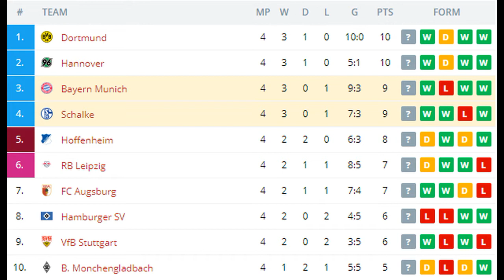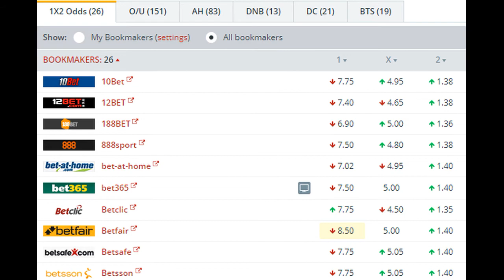Schalke vs Bayern Munich BETTING TIPS (19-09-2017)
Bayern managed to bounce back from last weekend’s embarrassing defeat away at Hoffenheim by brushing aside Mainz at the weekend. As you would expect, Ancelotti’s side won (4-0) without ever really getting out of second gear. Similarly, Schalke also tasted victory on Saturday afternoon, their second win in as many weeks, although they were far less convincing than Bayern.

Unless your manager is Julian Nagelsmann, even in front of a home crowd, you know you’re going to be in for a tough night when playing Bayern. Schalke may be in good shape right now, but, against a side who’ve seemingly got a monopoly over the Bundesliga, the hosts could struggle to keep themselves afloat so to speak. The bet that stands out is ‘Bayern to Score Over 2.5 Goals’ at 13/10.

Schalke have indeed been in decent form of late; however, they will most definitely find it much harder to impose themselves going forward in this match, while the fact that they’ve been conceded both goals and chances against lesser sides does not bode well for the hosts. Bayern come here having hit Mainz for four without getting out of second gear on the weekend, so the fact the fact that Schalke look shaky at the back means that you really do have to fear for them here.